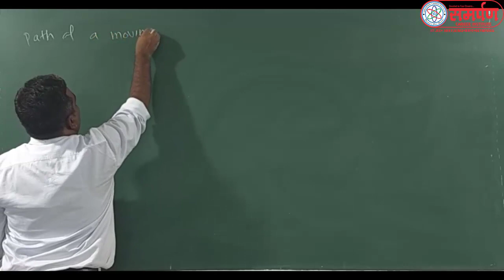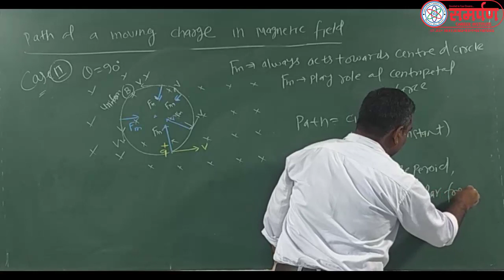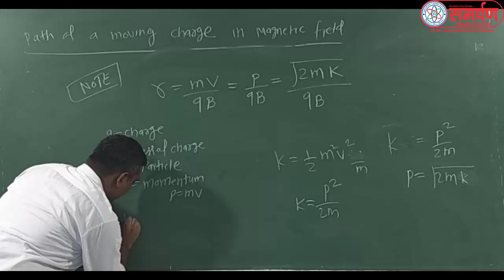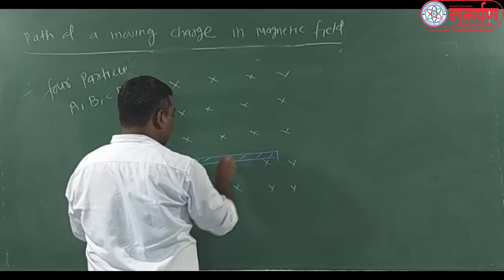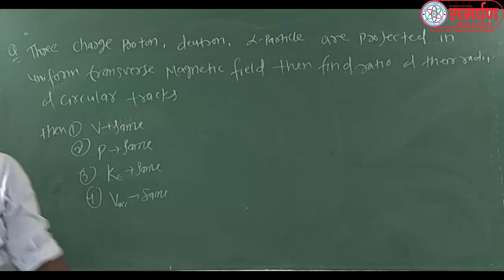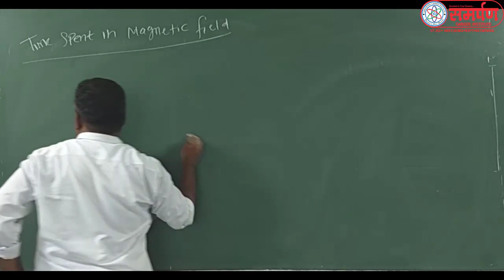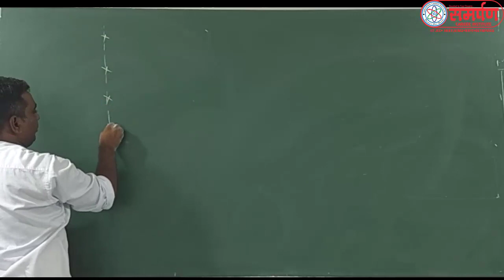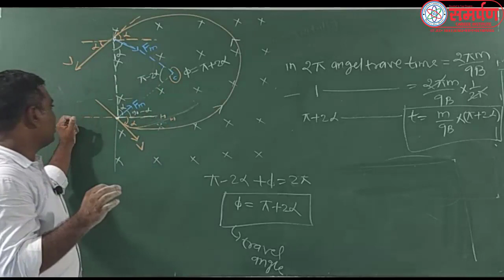12 KARNI SIR L 65 Path of moving charge in Magnetic field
Path of moving charge in Magnetic field